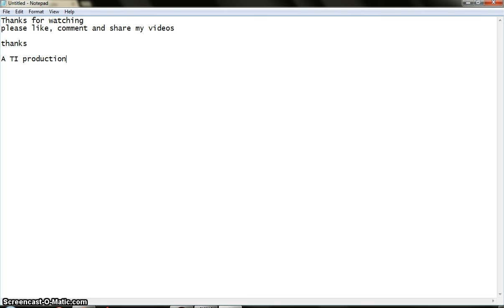wiggle review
an awesome very poisonous water miscrit
the best guy for cadbunny with sleep immunity
PROS can use this
mine is a bit bad :'(